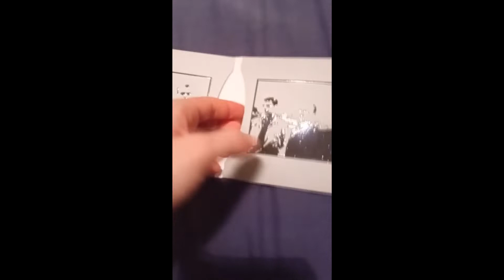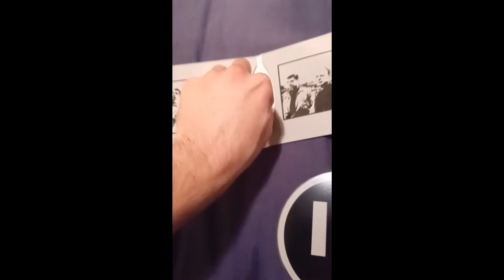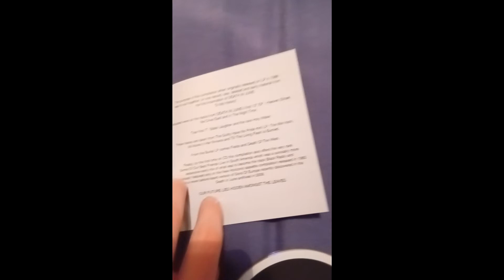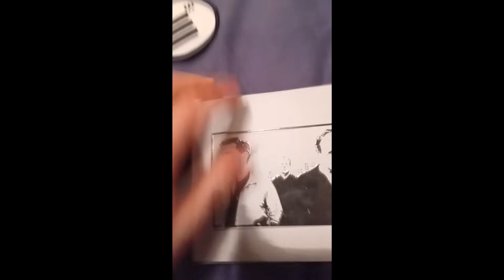Death in June - Lesson 1: Misanthropy CD + DVD REVIEW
Welcome back to another review! Here we have the Lesson 1: Misanthropy compilation album by Death in June, which houses most of their early 80's output. What can be expected in this compilation is a whole lot of evil, dastardly post-punk music about the brutalities of war. This release also comes with a DVD that has two of their songs performed at the Underworld in 1998, and a unique little patch to sew onto your jacket of choice. One that really yells out "Hey, I'm a devoted Death in June fan!"